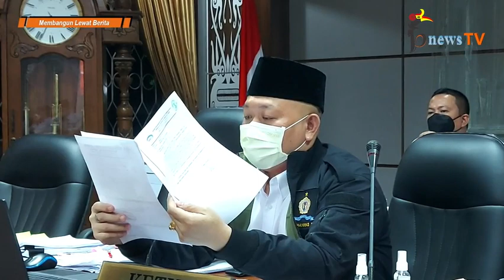Perumda Air Minum Dituding Berbohong, Pansus Tantang Ke Jalur Hukum (Part 30)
Part 29 : Direktur Perumda Air Minum Terlalu "Aktif" Di Medsos, Oknum Lurah Jadi Sasaran